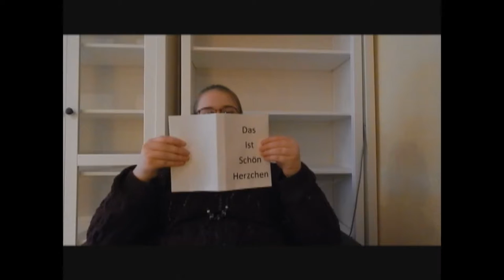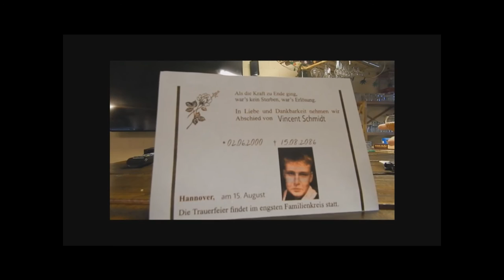10 Mutig durchs Leben - Heinrich-Nordhoff-Gesamtschule Wolfsburg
Dieses Schüler-Video ist ein Wettbewerbsbeitrag im Rahmen des Kurzfilmwettbewerb „ganz schön anders“ für Inklusion, gegen Ausgrenzung in Niedersachsen. Noch bis zum 10. März um 24 Uhr ermitteln wir den Publikumsliebling. Der Schüler-Film mit den meisten „Likes“ und meisten „Klicks“ gewinnt den Publikumspreis und wird automatisch bei der großen Film-Gala im Astor Grand Cinema am 15. März gezeigt. Wichtiger Hinweis: Vorsorglich weisen wir daraufhin, dass eine Manipulation der Video-Aufrufe mit Hilfe von Online-Diensten nicht nur gegen das Fairplay unseres Wettbewerbs sondern auch gegen die Nutzungsbedingungen von YouTube verstößt. Falls wir Manipulationen feststellen, behalten wir uns vor, das Video zu löschen und vom Wettbewerb auszuschließen. Last not least ein Hinweis für die Kommentare bei YouTube: Alle Filmemacherinnen und -filmemacher sind gespannt auf die Kommentare der Zuschauenden. Sie freuen sich über Kritik. Auf positive natürlich besonders, aber auch negative Kritik kann, wenn sie konstruktiv ist, die FilmemacherInnen weiterbringen. Schmähkritik oder Beleidigungen gehören allerdings in keinen Kommentar.